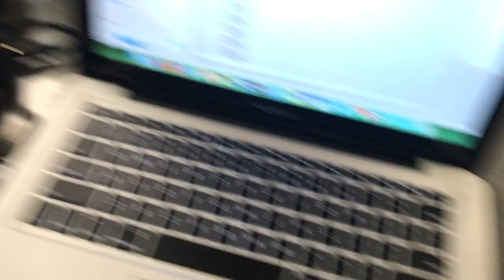Howard Kennedy Elementary - Robotics Demo